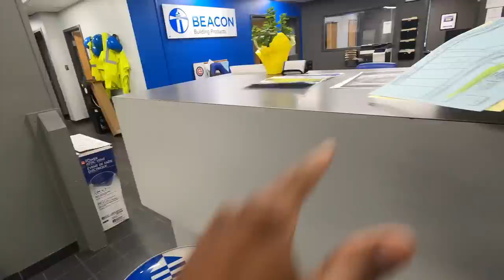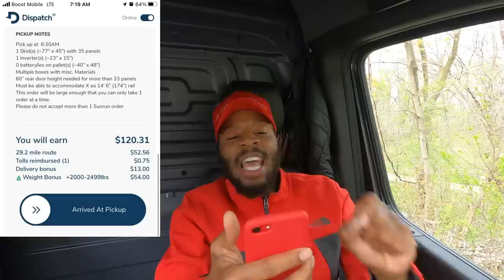Pro Tip: You Need to WATCH EVERYTHING When Using These Independent Courier Apps!